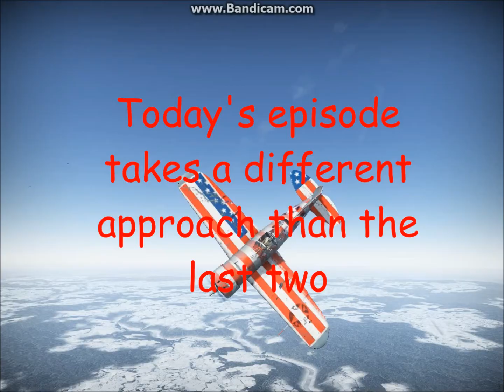REKT Ep. 3: Buffalo Vs. MiG-15 - War Thunder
My newest installment of REKT. Enjoy!